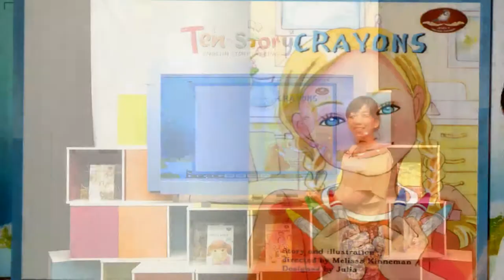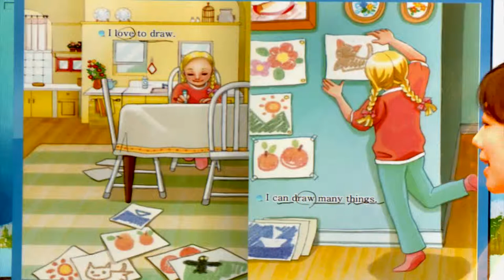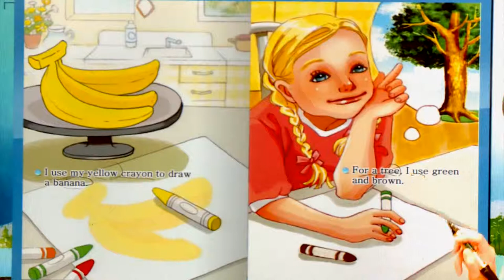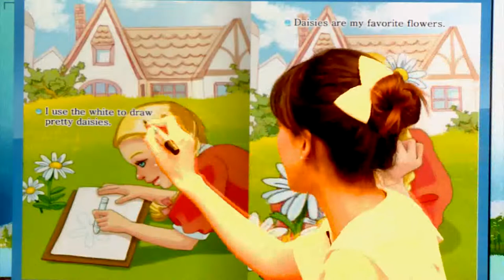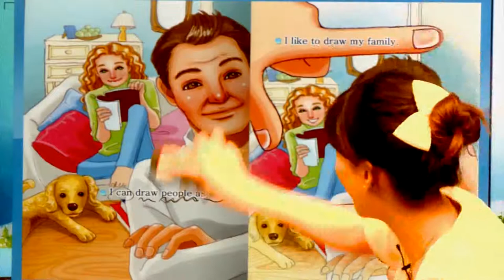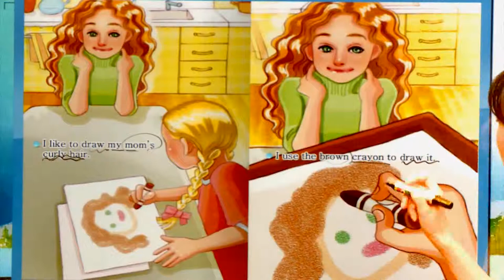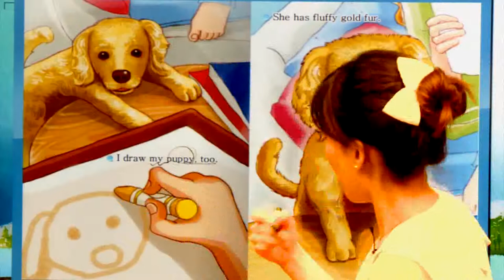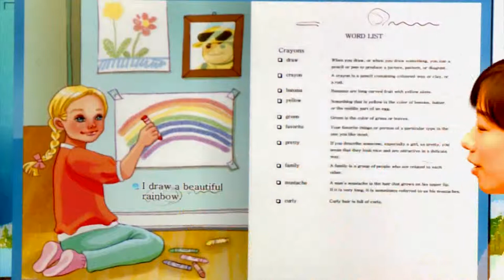Crayons - 영어동화책으로 재미있게 배우는 자기주도 영어학습